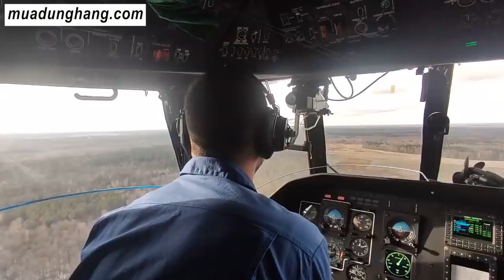13 Các Công Ty Vũ Khí Mỹ Âm Thầm Bỏ Túi Hàng Tỷ USD Từ Cuộc Chiến Ukraine